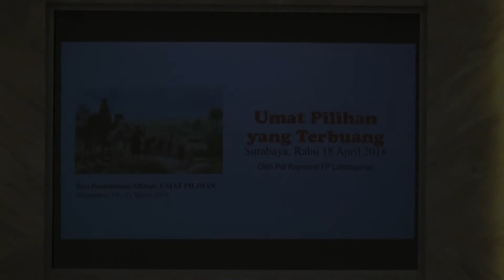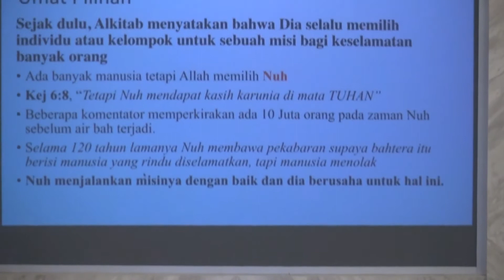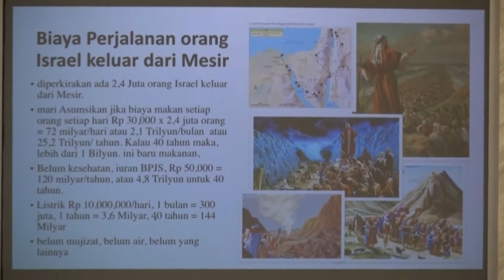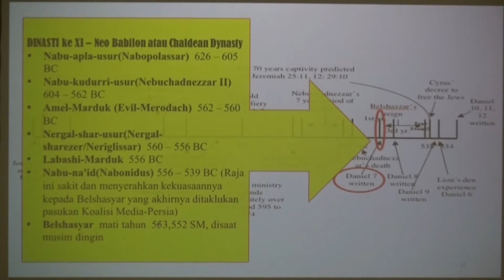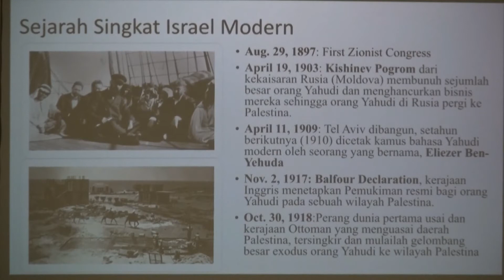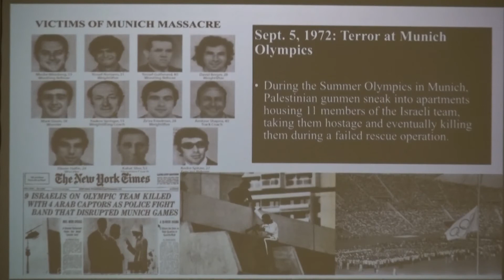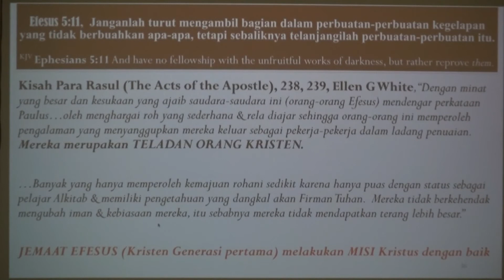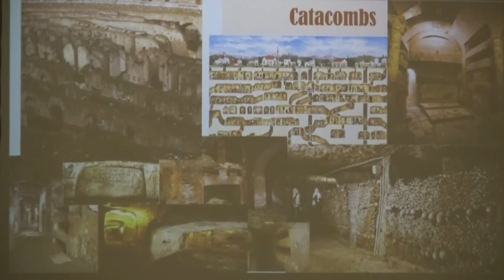AMORTV Bagian 1 "Umat Pilihan Yang Terbuang" Pdt Raymond Lohonauman Seri Pendalaman Alkitab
AMORTV Bagian 1 "Umat Pilihan Yang Terbuang" Pdt Raymond Lohonauman "Seri Pendalaman Alkitab Sejarah Umat Allah"

Chanel ini ini dibuat dengan tujuan dapat menguatkan Iman kita melalui Khotbah, Lagu Pujian dan setiap pembahasan Firman Tuhan yang dibawakan di Jemaat Anjasmoro Surabaya